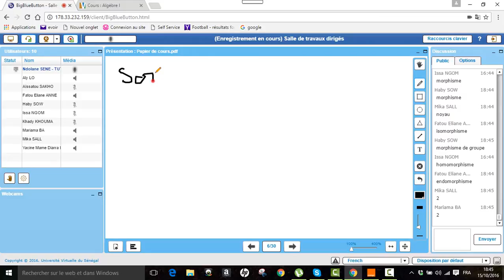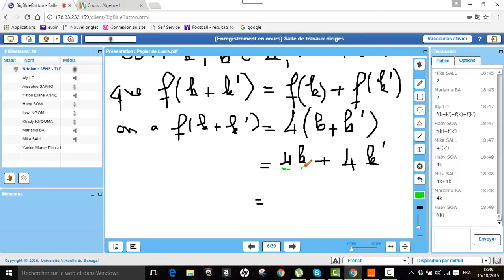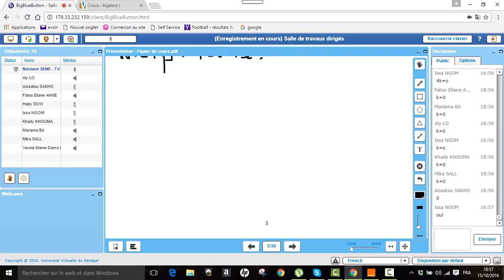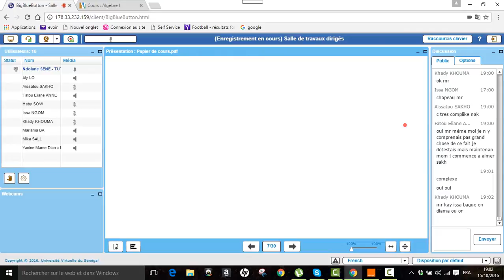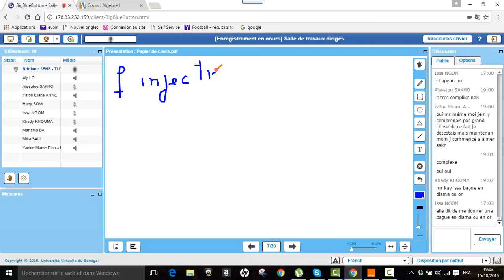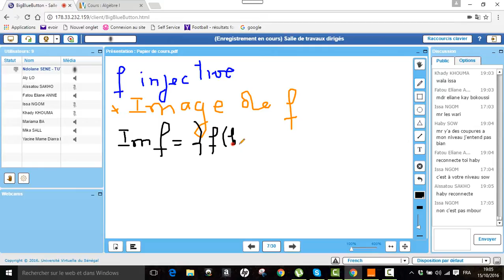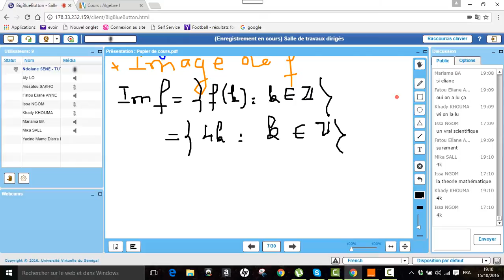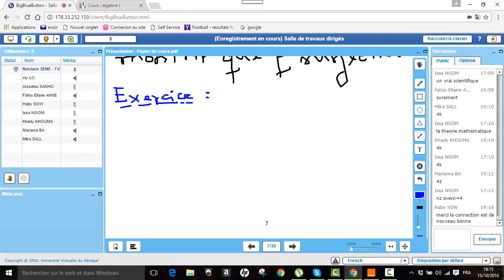Cours et travaux dirigés MAI homomorphismes partie 2